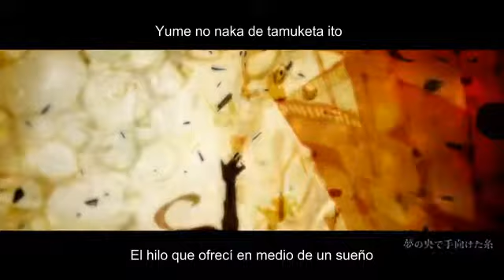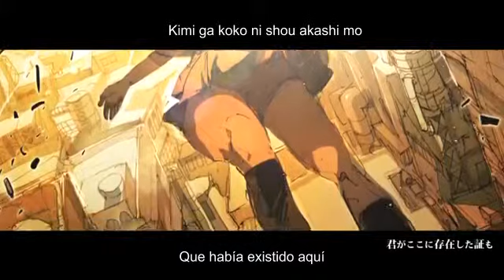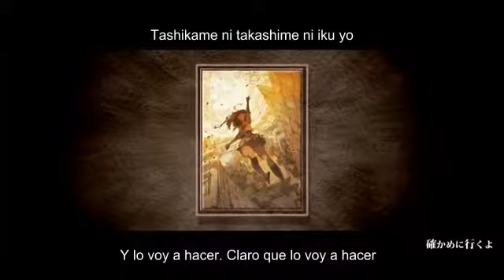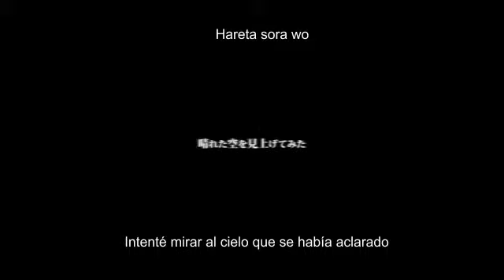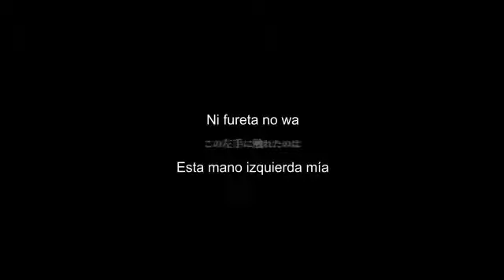IA. Adam [sub español y romaji]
No sé cuánto me tardé en subir este video, pues me tardé más en que Youtube aceptara el video y que Megui lo codificara bien que en subtitular y traducir, pues es la primera vez que uso Aegisubs (por eso los subtítulos se ven algo raros). Sin embargo, es mi primer trabajo sobre IA.
Compositor: コウ (Diarays/Kou of Diarays)
Illustración: 出水ぽすか (Demizu Posuka)
PV: Not-116